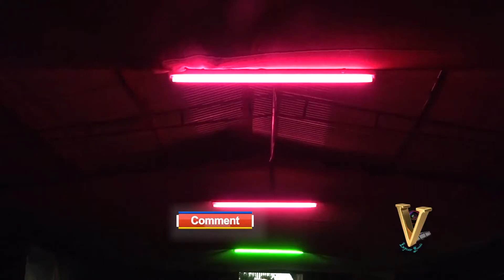PANTHERA SIBUOCHE-MUKULU MUPAO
WEDDING,BIRTHDAY,PRESS CONFERENCE, FUNERAL or any other function... video shooting?
 news or your personal story that we should feature?
Are you an artist and you want record your audio songs plus video shooting?

facebook josah spike odhiambo
CCB Produced by Josah,,,is a partial Luo,Sheng' -English drama showing how communities in Urban areas {NAIROBI KENYA} meet challenges in Life both politically,socially,economically and even religiouslly